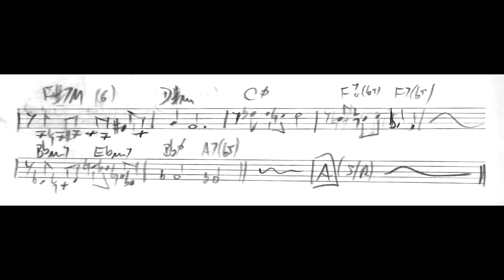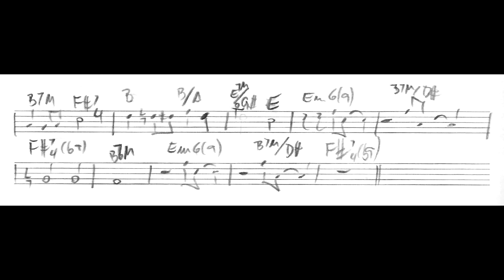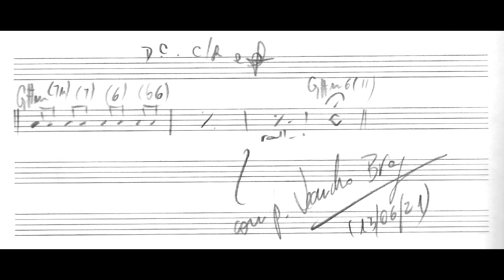Leandro Braga - Miríade (Leandro Braga, piano)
Miríade (Diário Musical No.164), de Leandro Braga, interpretada pelo próprio compositor. Esta obra foi composta como parte do projeto "Diário musical", em que Leandro Braga compôs uma música por dia ao longo de todo o ano de 2021, e postou em suas redes sociais vídeos interpretando todas as músicas. Nossos agradecimentos especiais a ele por nos enviar o manuscrito original desta obra, para a geração deste vídeo.